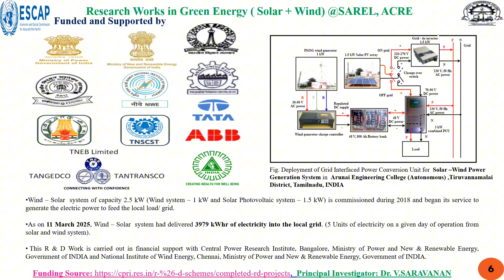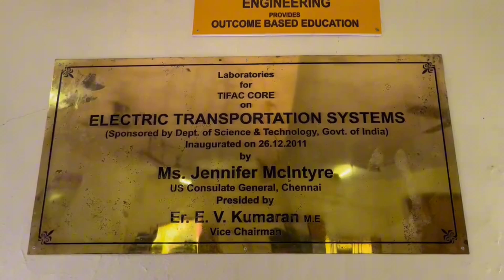Participatory Learning @ SAREL, ACRE, Arunai Engineering College ( Autonomous), INDIA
"Participatory Learning" at Sri Arunai Renewable Energy Laboratory(SAREL) , Arunai Centre for Renewable Energy (ACRE), by the Students and Staff in association with Centre for Renewable Energy and Sustainable Transportation ( CREST), Department of Electrical and Electronics Engineering of ARUNAI ENGINEERING COLLEGE, TIRUVANNAMALAI, TAMIL NADU, INDIA.

TITLE:

"ARUNAI PATHWAY TOWARDS NET ZERO EMISSIONS WITH SOLAR ENERGY TRANSITION BY THE YEAR 2030"

PURPOSE:

A presentation is submitted for Fifteenth Meeting of the Expert Working Group on Energy Connectivity, organised by Energy Division,Economic and Social Commission for Asia and the Pacific ( ESCAP) United Nations, Bangkok, THAILAND in online mode, during 11 to 12 March 2025

VENUE:

RESEARCH CELL, Renewable Energy System Laboratory, ARUNAI ENGINEERING COLLEGE, TIRUVANNAMALAI, TAMIL NADU, INDIA.

GRATITUDE:

Sincerely thanks to OUR TEACHERS:

Prof. Dr. M. ARUMUGAM
Prof. Dr. S. VELUSAMI
Prof. Dr. R. RAMANUJAM
Prof. Dr. KRISHNA VASUDEVAN
Prof. Dr. G. NARAYANAN

FUNDING ORGANIZATIONS

Central Power Research Institute, Bangalore, Ministry of Power,

National Institute of Wind Energy, Chennai, Ministry of New and Renewable Energy, Government of INDIA.

Ministry of Science and Technology,

Tamil Nadu State Council for Science and Technology, Chennai

Academic Partners:

Arunai Engineering College, Tiruvannamalai
Anna University, Chennai
Annamalai University, Chidambaram
National Institute of Technology, Tiruchirapalli
PSG Institute of Technology, Coimbatore
Indian Institute of Science, Bangalore
University of Moratuwa, Srilanka
Siberian Federal University, Russia